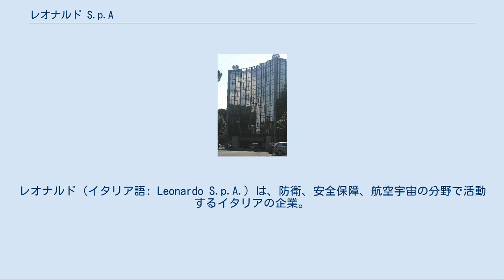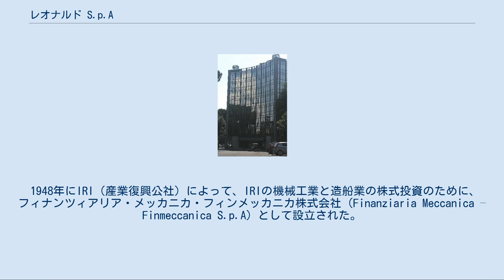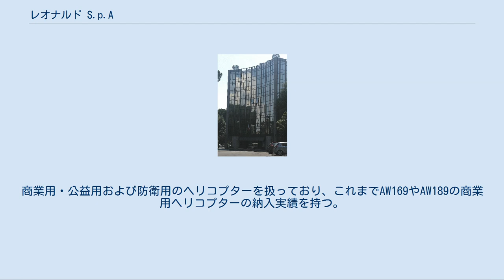レオナルド S.p.A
レオナルド（イタリア語: Leonardo S.p.A.）は、防衛、安全保障、航空宇宙の分野で活動するイタリアの企業。
 現在、イタリアでは第2位、先進技術に関しては第1位の産業グループである。
航空分野、民間・軍用航空機分野ではヨーロッパのリーダーで、電子工学では世界でもトップクラスに位置する。
宇宙分野はBAEシステムズと協業しヨーロッパ第1位、防衛電子分野ではヨーロッパおよび西洋で第2位。
防衛システムおよび安全保障システムの分野ではヨーロッパのトップ企業になりつつある。
 事業所は100カ所以上あり、2018年の従業員数は約4万6000人で、そのうち約3分の1がイギリス・アメリカ合衆国を中心にイタリア国外に在籍している。
 1948年にIRI（産業復興公社）によって、IRIの機械工業と造船業の株式投資のために、フィナンツィアリア・メッカニカ・フィンメッカニカ株式会社（Finanziaria Meccanica – Finmeccanica S.p.A）として設立された。
当初は、アンサルド、アルファロメオ、サン・ジョルジョ、サンテウスターキオ、ナヴァルメッカニカ、カンティエーリ・ナヴァーリ・デッラドリアーティコを収容する会社として始まった。
 2000年6月には、50億ユーロ以上の株式が市場に売り出され、フィンメッカニカ株式会社（Finmeccanica S.p.A）として民営化された。
株式の7割は公開株式となる一方、イタリア経済財務省が現在に至るまで約3割の株式を保持している。
 2015年2月24日、鉄道車両を製造する子会社のアンサルドブレーダ（日立レールイタリアを経て、現：日立レールS.p.A.）を日立製作所に売却した。
 2016年4月28日には、社名を「レオナルド（Leonardo S.p.A.）」に変更すること、およびその準備段階として社名を「レオナルド・フィンメッカニカ（Leonardo-Finmeccanica S.p.A.）」に変更することが発表された。
この新社名は、レオナルド・ダ・ヴィンチから付けられ、2017年1月1日に現社名へと変更された。
フィンメッカニカ時代は自動車製造、造船、鉄道を含む工業製品を手掛けてきたが、レオナルドとなった現在は事業再編により、防衛・安全保障や航空宇宙の分野に特化している。
 2016年1月1日、下記の企業グループは本社に吸収・再編され、4つのセクター（ヘリコプター、航空、電子機器・防衛＆セキュリティシステム、宇宙）とその傘下の7つのディビジョン（ヘリコプター、航空機、航空関連機器、機上レーダおよび宇宙システム、陸上・海上防衛用電子機器、防衛システム、セキュリティおよび情報システム）に移行した。
売上としては、電子機器、防衛システム、安全保障システム部門が最大で4割以上であり、ヘリコプター部門が約3割、航空宇宙部門が2割強となっている。
 航空機[編集] レオナルド・フィンメッカニカは民間・軍用航空機、新世代自動操縦航空機および民間・軍用航空関連機器を製造している。
訓練用航空機および関連地上支援サービスの開発・製造に関してはリーディング企業である。
「ユーロファイター」プログラムには36%の持ち分（アビオニクスおよびシステムを含む）で参加しており、リージョナルターボプロップ機を製造する「ATR」ジョイントベンチャーの50%を保有（残り50%はエアバスグループが保有）しているほか、「スーパージェットインターナショナル」ジョイントベンチャーの51%を保有（残り49%はSCAC-スホーイ・シビル・エアクラフト・コーポレーション)。 ヘリコプター[編集] レオナルド・フィンメッカニカは、子会社の「アグスタウェストランド」を中心にヘリコプターの設計、開発、点検、整備、サポートおよび商業化を手掛けている。ヘリコプターのレンジは徹底的に網羅されており、商業用、公益用、安全保障用、防衛用が含まれる。生産機の重量カテゴリは1.8トンの単発エンジン機から16トンのスリーエンジン機まで幅広くカバーされている。すべてのヘリコプターは、数種の軍事専用機（NH90、スーパーリンクス300およびAW159）を除き軍民両用に高く適応している。
 電子機器、防衛システム、安全保障システム[編集] レオナルド・フィ...